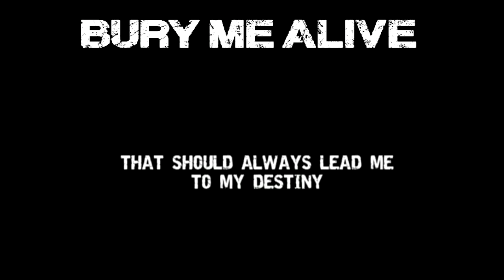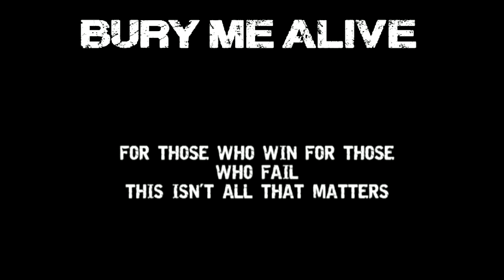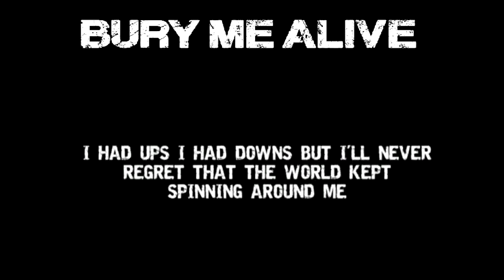Bury Me Alive - Last Goodbye [Lyrics on screen]